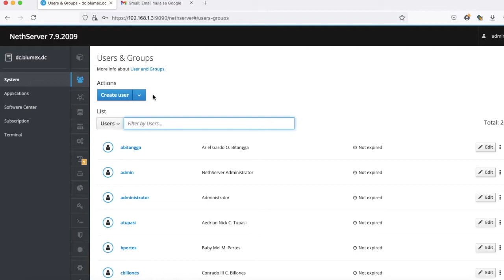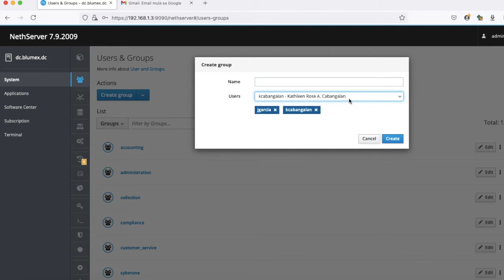Nethserver Samba Active Directory and Domain Controller Domain Users and Groups Creation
Nethserver   Samba Active Directory and Domain Controller  How To - 01: Domain Users and Groups Creation